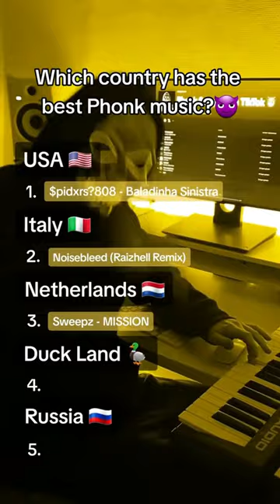Which Country Has The Best Phonk Music ?😈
PHONK BLUE , BIGHT WALK ,PACMAN , DRIF, RAP, AGGRESSIVE, CHILL, KORDHELL, TRAP HCVNDY, DVRST,
GHOSTFACE PLAYA,PHONK RED, PHONK BLUE, STILL A BABY, ALMOST OLD, ENOUGH , ALMOST DEAD, INTERWORLD, Bleu de dee phonk ,
Mrbeast phonk ,